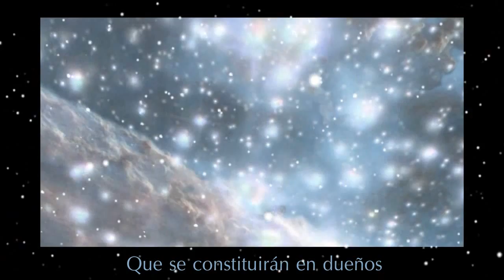Javier Gorosabel Izarren hautsa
Vídeo homenaje del Observatorio Astronomico de Guirguillano a nuestro querido amigo y maestro Javier Gorosabel.